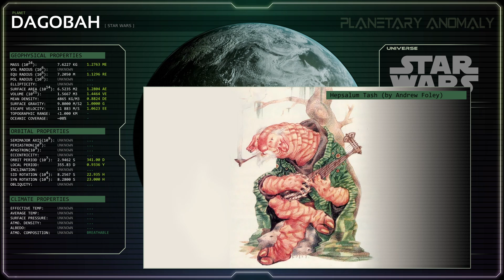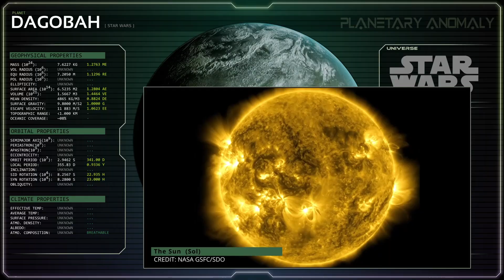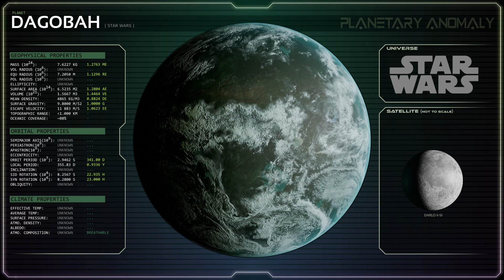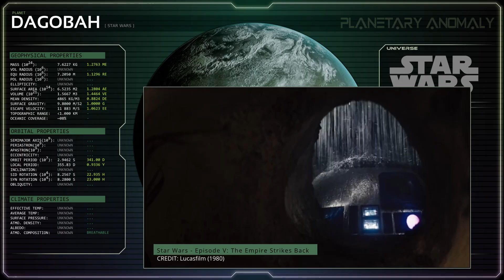How Realistic is the Planet Dagobah from Star Wars?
In this video, I analyze what is known about the planet Dagobah from Star Wars and determine how realistic is its swampy depiction.